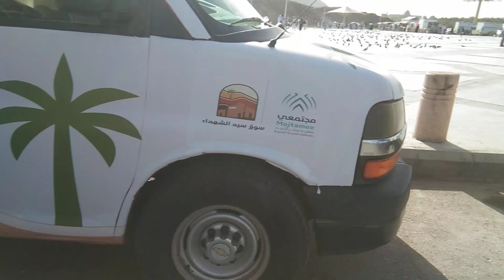SUASANA PAGI GUNUNG JABAL UHUD MADINAH MENELUSURI TEMPAT JUALAN